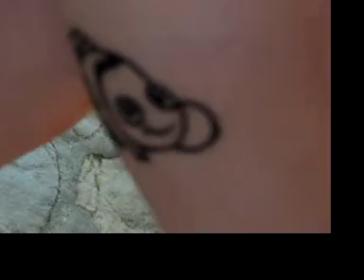Friends - Anita, Ron, Robyn and Jerry @ the "LODGE"-Breezes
We met this group the day before and just had so much fun with all of them. Robyn showed us her new tatoo of Nemo.  Cute kid...good girl.